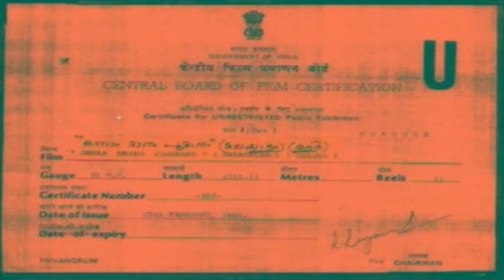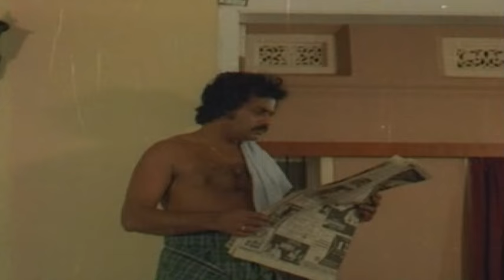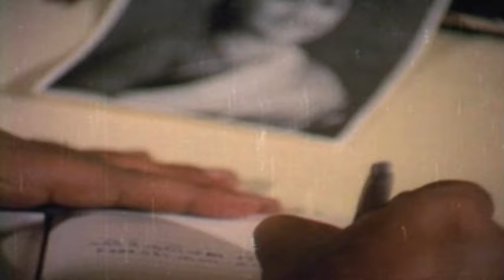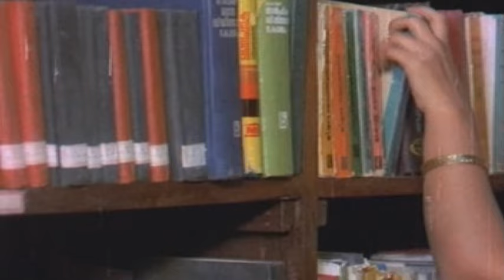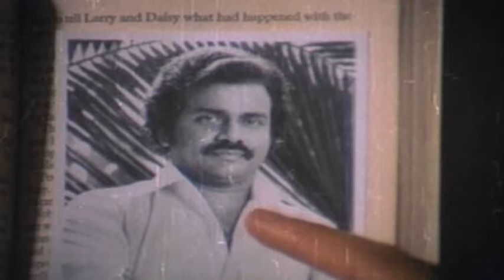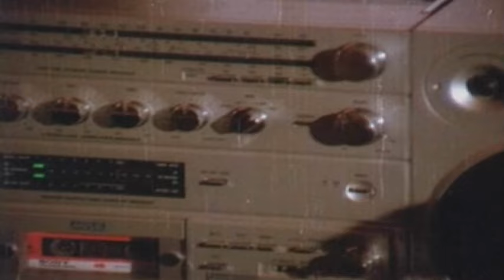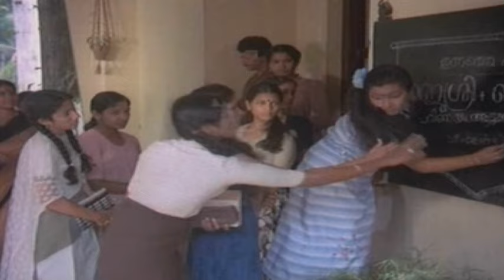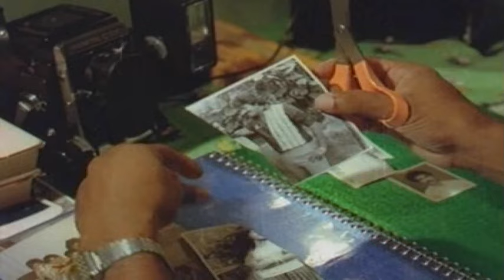Onnam Manam Poomanam | ഒന്നാം മാനം പൂമാനം | Malayalam Full Movie | Sankar & Menaka | Romantic Movie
Onnaam Maanam Poomaanam is a 1987 Indian Malayalam film, directed by Sandhya Mohan. The film stars Venu Nagavally, Shankar, Menaka and Sukumaran in lead roles. The film had musical score by Johnson.

Director :Sandhya Mohan
Writers : Sandhya MohanJohn Paul
Stars: Venu Nagavalli,Shankar,Menaka